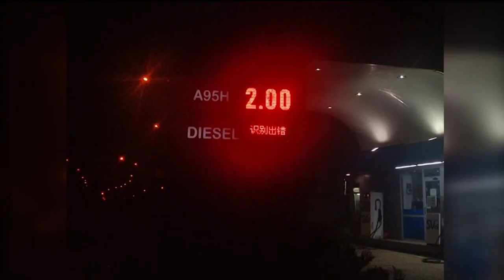Цвети Радойчева в "Социална мрежа" по Канал 3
Запис от интервю с Цвети Радойчева в предаването " Социална мрежа " по Канал 3.

Дата на записа: 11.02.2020 г.